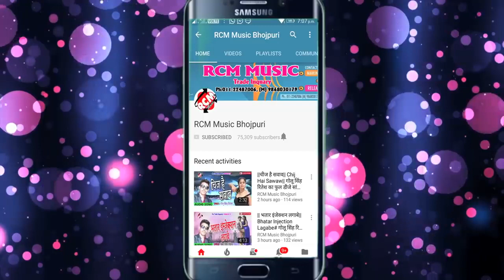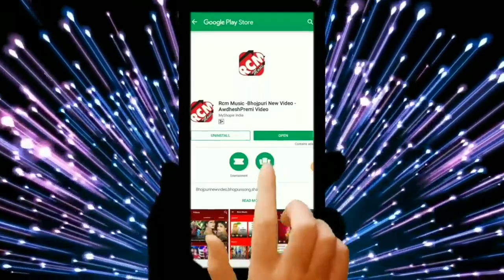shankar Gupta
ss hs dhan jiwchhpur Larry ka
to kit which is the